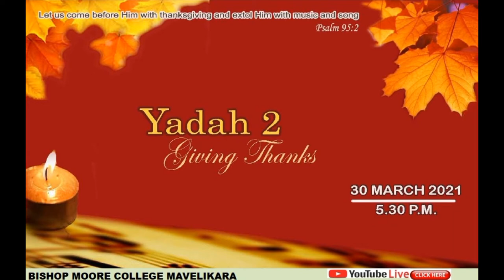Yadah 2 | Giving Thanks | 30 March 2021 | Bishop Moore College | Mavelikara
Bishop Moore College, Mavelikara

Presents,

Yadah-2
An Evening of Praise, Worship and Thanksgiving

Welcoming of New Manager of the College,
Rt Rev Dr Malayil Sabu Koshy Cherian,
Bishop of C.S.I. Madhya Kerala Diocese

Presentation of Awards and Prizes

Musical evening by the College Choir